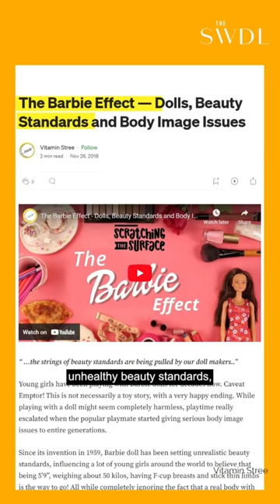The Moment A Katrina Kaif Barbie Was Launched in India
We explore the moment when Mattel introduced a Katrina Kaif inspired Barbie in India.

‘That One Moment’ is The Swaddle team’s series where we look back at iconic pop culture moments, and how they changed the narrative.

Edit and Motion Graphics:  Neha Tewari
Scriptwriter and Voiceover: Quoyina Ghosh